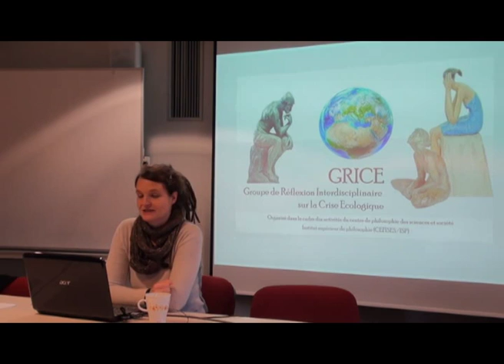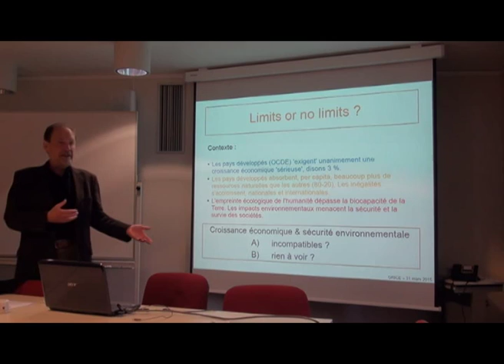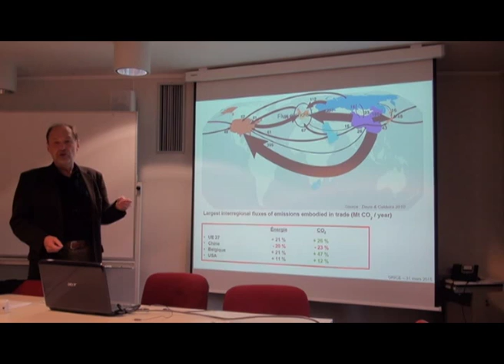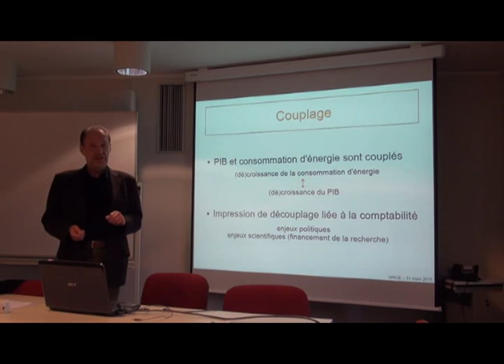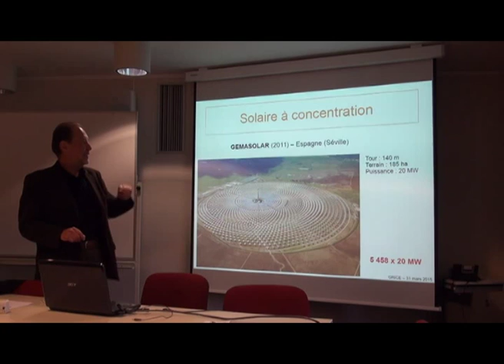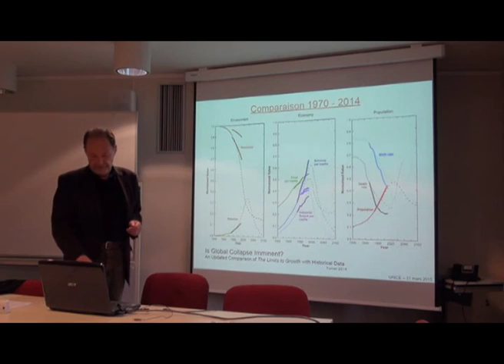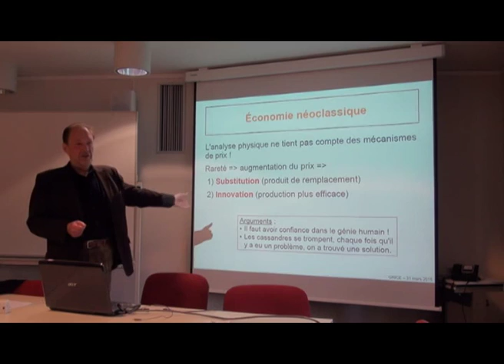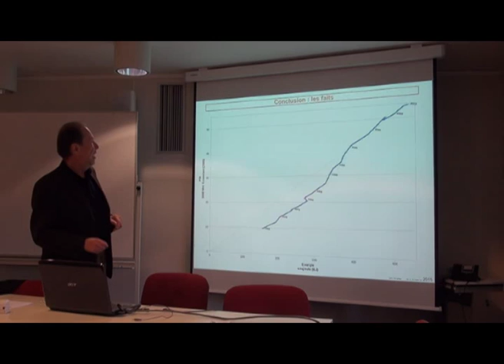GRICE - Louis Possoz : Le poids de la contrainte énergétique sur la (dé)croissance économique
Louis Possoz, ingénieur,  met en évidence le couplage fort entre la croissance de l’utilisation de l’énergie et la croissance économique. Diverses limites physiques (efficacité énergétique, technologies renouvelables, effet rebond) limitent le potentiel d’amélioration de l’écoefficience technique. L’impossibilité d’un découplage entre la consommation d’énergie et la croissance économique pousse à  remettre en cause, dans le prolongement des modèles de « limites de la croissance », l’idéal de croissance exponentielle indéfinie revendiqué par l’économie orthodoxe. A travers cet exposé, Louis Possoz nous encourage à réinscrire de l’économie dans la réalité de l’écosystème-terre et de l'humanité.